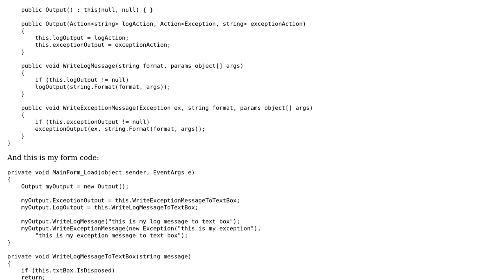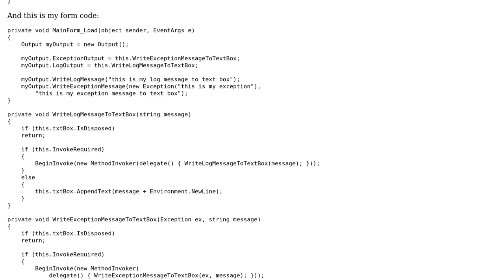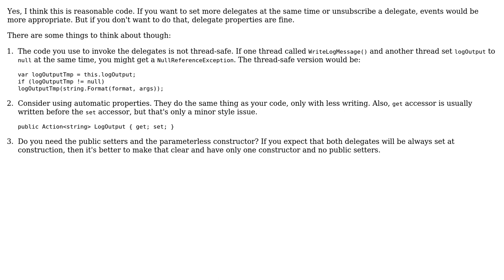Is it correct to use delegates as properties?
With thanks & praise to God, and with thanks to the many people who have made this project possible! | Content (except music & images) licensed under CC BY-SA | Music | Images & others | With thanks to user svick user auraham user Adam and the Stack Exchange Network Trademarks are property of their respective owners. You are responsible for your own actions.